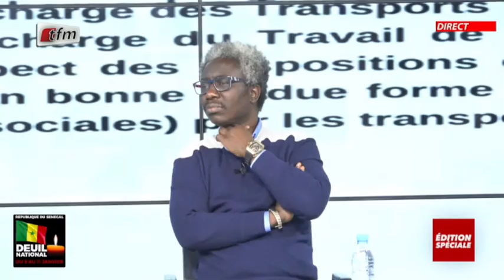"Etat Moy Principal Responsable Ci @ccident Bi": dixit Daouda Gueye, Frapp sur le dr@me de Kaffrine